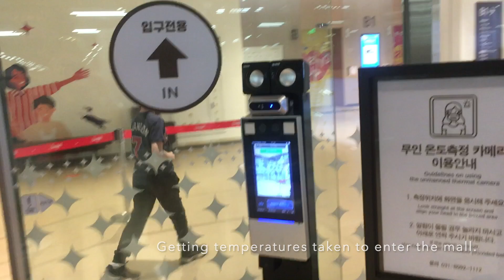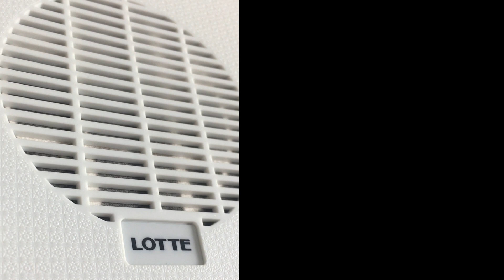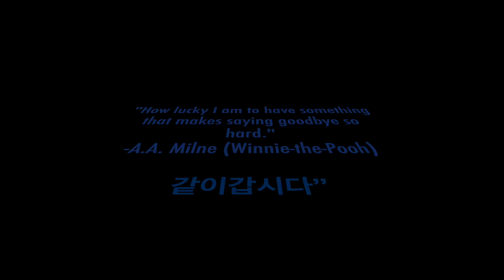Korea 2019-2021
I created this video as a way for our family to remember out time in Korea and to share our experience with our family and friends.